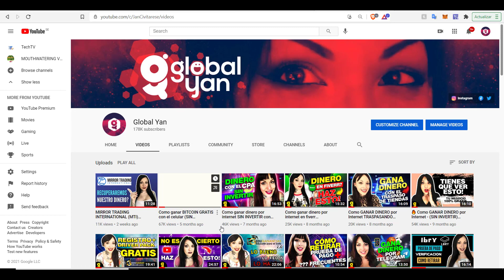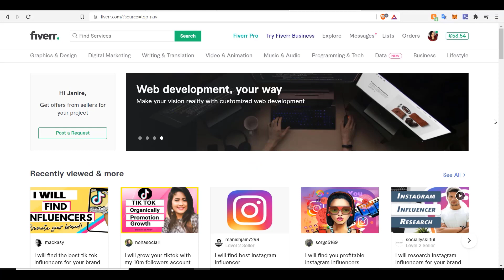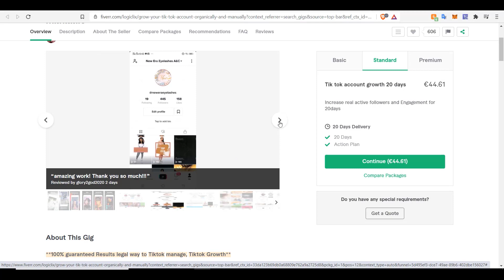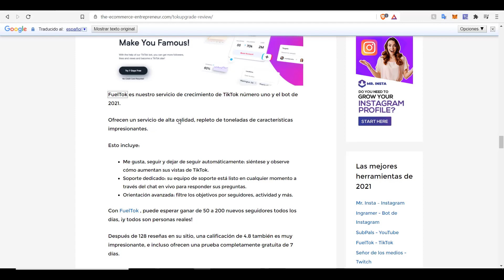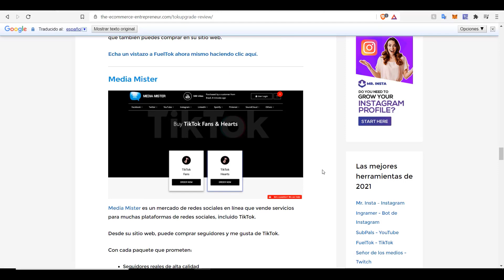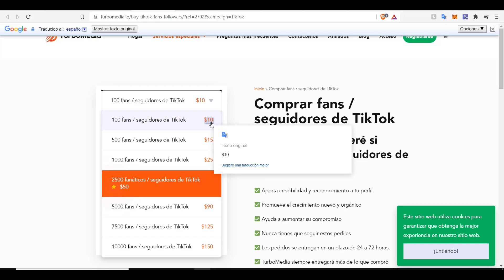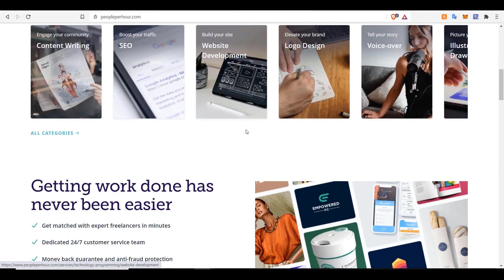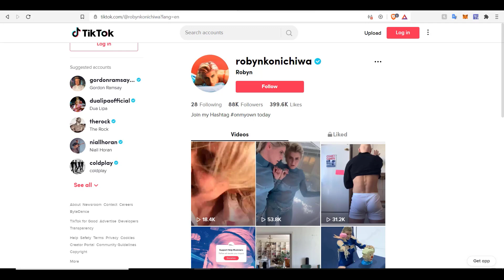Como ganar dinero en TIK TOK - 🔥100% gratis Y SIN SEGUIDORES🔥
Descubre la alternativa para ganar dinero con esta estrategia TOTALMENTE GRATIS!

como crecer en instagram
como crecer en facebook
como ganar dinero por internet gratis

💌ÚNETE A MI COMUNIDAD EN TELEGRAM💬:
 Se de los primeros en recibir mis tutoriales, trucos y secretos!!
🙈🙉🙊DESCUBRE COMO GANO MI SUELDO POR INTERNET 🙈🙉🙊:

❤️100% EN AUTOMATICO
🧡100% PASIVO
💛GRATIS
💚SIN REFERIDOS
💙SIN PLATAFORMAS NI MULTINIVELES